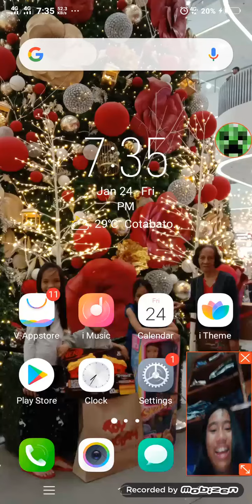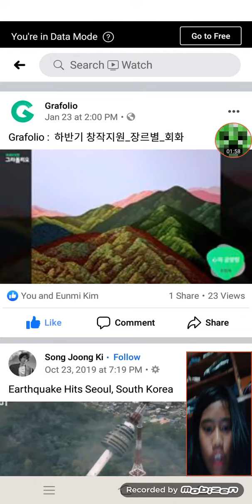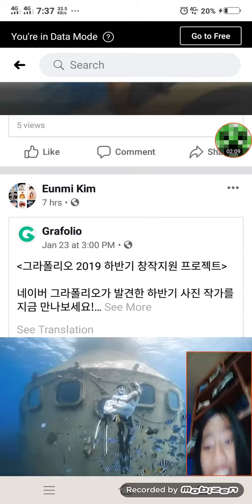i am react everything #1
so folks this is good